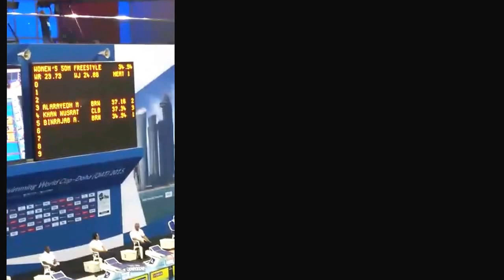Fina World Cup 2015 Doha 11 year old alaa binrajab